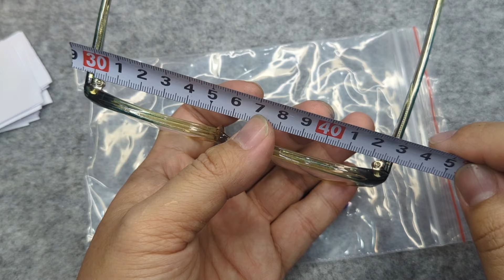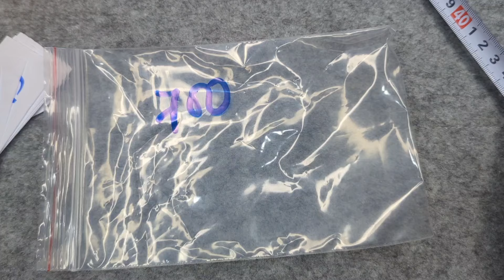Kính si nhật Sang 24, kính đổi màu nikon, kính rayban, kính S.T.Dupont xịn. ĐT 0392.886.117 07-9-24